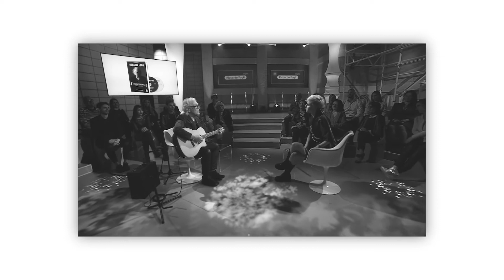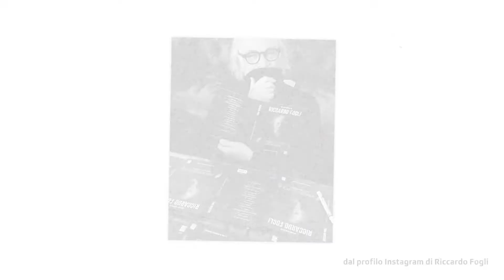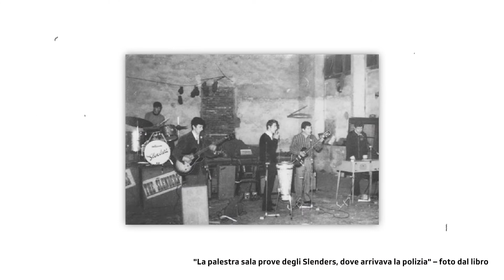Riccardo Fogli: ci svela il suo libro 'Predestinato' (metalmeccanico)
l’intervista di Isabel Piazza

Predestinato (metalmeccanico), questo il titolo del libro in cui racconta le sue “Storie di tutti i giorni” vissute in 75 anni che compie proprio oggi: Buon Compleanno a Riccardo Fogli!